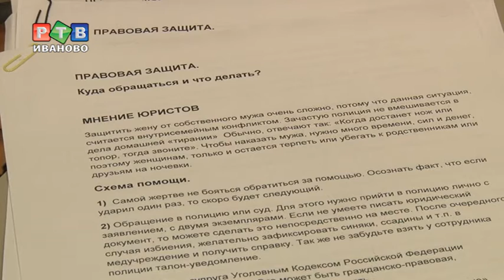Открыть глаза и сказать "нет" домашнему насилию